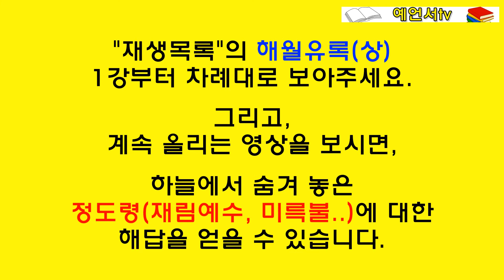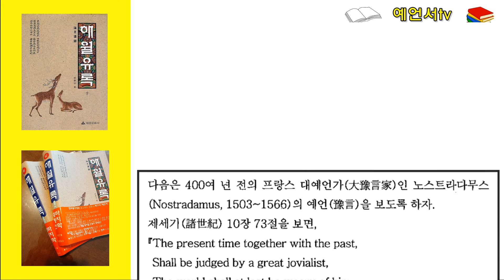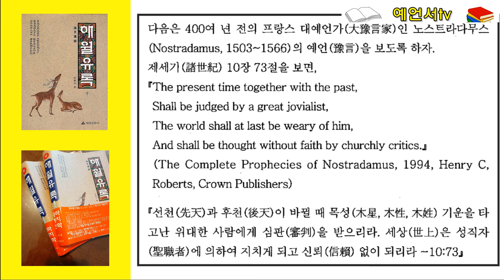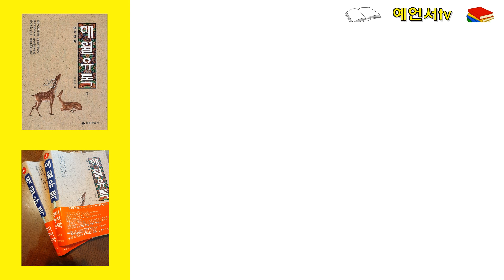(예언, 비결) [황여일의 해월유록 - 천명] 30강. 이스라엘, 감람나무, 이긴 자, 십승인(十勝人)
격암유록(格菴遺錄) 도부신인(桃符神人) Ⓟ102에,
『儒佛仙運 三合一의 天降神馬 彌勒일세 .
平和象徵 橄枾字로 枾謀者生 傳했다네』

유불선(儒佛仙) 동서양(東西洋)의 모든 종교(宗敎)를 합일(合一)시키기 위해 오시는 미륵(彌勒) 정도령(鄭道令)이신데, 평화상징(平和象徵)으로 감람나무(堪) 또는 감나무(枾)라고 하며, 같은 의미로 쓰여져 감나무를 따르는 자는 산다고 했다.
감(람)나무는 인간(人間)으로 오시는 정도령의 별칭 가운데 하나로 인생추수(人生秋收)의 사명을 띠고 오시는 심판주(審判主)이며, 구세주(救世主)이신 것이다.